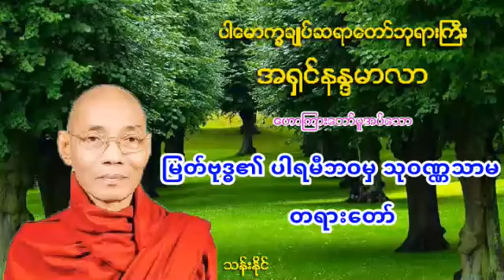ျမတ္ဗုဒၶ၏ ပါရမီဘဝမွ သုဝဏၰသာမ တရားေတာ္ ပါ​ေမာကၡခ်ဳပ္​ဆရာ​ေတာ္​ဘုရားႀကီး အ႐ွင္​နႏၵမာလာ 9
ျမတ္ဗုဒၶ၏ ပါရမီဘဝမွ သုဝဏၰသာမ တရားေတာ္